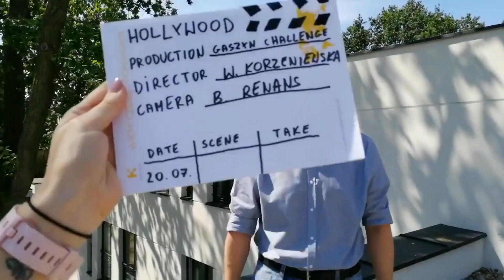GaszynChallenge Nasza Księgarnia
Nasza Księgarnia robi pompki 💪 i przysiady 🏋️‍♀️ dla Oli, Bartka i Szymka!💙

Dziękujemy Bedekerowi a nominację do GaszynChallenge! 🤜🤛 Podjęliśmy wyzwanie! 😎 A wszystko to dla Oli, Bartka i Szymka! 💙 Wy także możecie im pomóc❗⤵️

❤️ Ola choruje na rdzeniowy zanik mięśni SMA. Tutaj możesz jej pomóc ➡️

❤️ Bartek cierpi na mózgowe porażenie dziecięce. Tutaj możesz mu pomoc ➡️

❤️ Szymek choruje na dystrofię mięśniową typu Duchenne'a. Tutaj możesz mu pomóc ➡️

💪 A do gaszynchallenge nominujemy

Wydawnictwo @WeneedYA
Wydawnictwo @MediaRodzina
Karo z come.book

Do dzieła! 😎